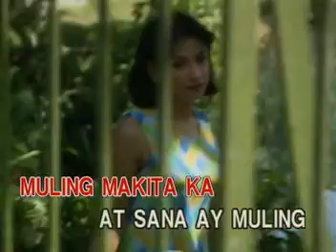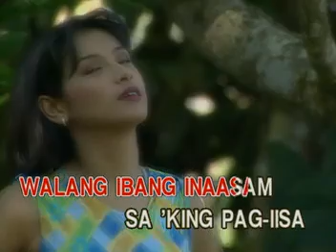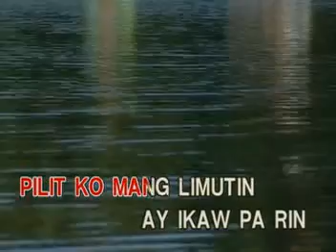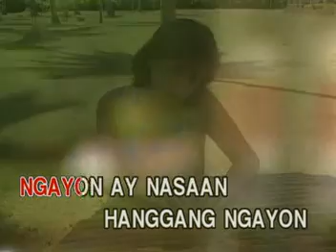MUSIC12 Hanggang Ngayo'y Mahal - Jaya (re-upload)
VCD Title: Special Collector's Edition: Classic Hits as Popularized by Regine Velasquez and Jaya
VCD Released: August 18, 2002
VCD Catalogue: VCD-W-245
Label: Vicor Music Corporation